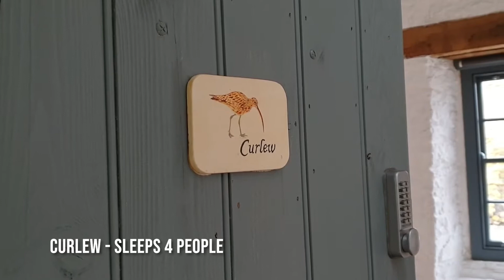Carrshield Camping Barn The Accommodation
A series of small clips that show the various rooms within our accommodation